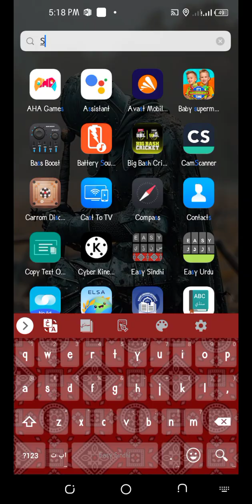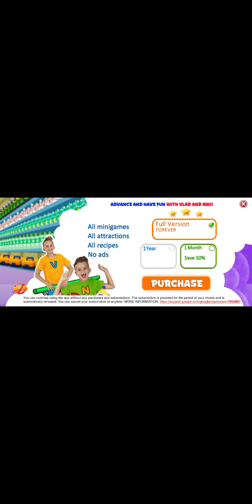Hello World ♥️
ونيكي (Vlad and Niki in Arabic)
- vlad and niki new episodes 2024
- نكي وفلاد حلقات جديدة (New Vlad and Niki episodes in Arabic)
- vlad and niki latest adventures
- vlad and niki in hindi
- فلاد ونيكيتا بالعربي (Vlad and Nikita in Arabic)
- vlad and niki songs
- فلاد ونيكي 2024 (Vlad and Niki 2024 in Arabic)
- نكي وفلاد سيارات (Vlad and Niki cars in Arabic)
- vlad and niki official channel
- nikki and vlad show
- vlad and niki full episodes
- diana and roma 2024
- vlad and niki toys unboxing
- فلاد ونيكيتا بالعربي 2024 (Vlad and Nikita in Arabic 2024)
- vlad and niki funny moments
- niki vlad youtube 2024
- niki ve vlad türkce yeni bölümleri (Niki and Vlad in Turkish)
- vlad and niki in español 2024
- vlad and niki surprise toys
- vlad and niki superhero adventures
- فلاد ونيكي بالعربي جديد (New Vlad and Niki in Arabic)
- vlad and nikita family fun
- vlad and niki learning videos
- vlad and niki playtime adventures
- vlad and nikita in english new 2024
- vlad and niki pretend play
- فلاد ونيكي الجديد (The New Vlad and Niki in Arabic)
- nikki and vlad new 2024
- vlad and nikita real life
- فلاد ونيكي بالعربي كامل (Full Vlad and Niki in Arabic)
- vlad and niki game challenge
- vlad and niki kids entertainment
- vlad and niki ultimate playtime
- فلاد ونيكي جديد (New Vlad and Niki)
- vlad and niki best moments
- vlad and niki magical adventures.فلاد ونيكي
- vlad and niki
- فلاد ونيكيتا بالعربي
- نكي وفلاد سيارات
- vlad i niki
- فلاد ونيكيتا 2023
- vlad & niki
- نيكي وفلاد
- vladnikita
- nikki vlad and niki
- nikita and vlad in english
- فلاد ونيكيتا بالعربي 2023
- vlad and niki new episodes
- diana and roma
- niki y vlad en español 2023
- vlad and nikita bike race
- black y nicky en español
- nikita vlad roma
- فلاد ونيكي العاب
- نيكيتا وفلاد
- vlad and niki among us
- vlad and niki exploring new hobby
- mickey niki et vlad en francais
- vlad and nikita in hindi
- niki ve vlad türkce
- vlad and niki in english 2023
- niki and vlad cars
- roma and diana englisth

Explore the world of Vlad and Niki with more adventures, games, and activities. Whether you're watching in Arabic, English, Spanish, or any other language, Vlad and Niki bring joy to kids everywhere!

vlad&niki
2023 yalyig i
146
black black y nicky
black iniki
black nikki
black nikki
black y mickey en español
black y nicky black y nicky black y nicky..
black y niki
black y nikita en español
blady y niki en español latino
blaki nikivlad and nikita